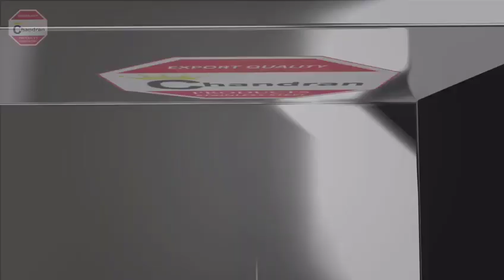BARBEQUE MACHINE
Product Description
We are successfully ranked amongst the topnotch entity offering a wide range of LPG Barbeque Grill. This barbeque grill finds wide application use in eateries, restaurants, hotels, commercial kitchens and food stalls. The offered barbeque grill is manufactured using quality stainless steel material and the latest techniques. Also, the manufacturing process adheres according to industrial norms so that quality and reliability can be made assure on the barbeque grill. Apart from this, clients can get the barbeque grill from us at industry leading prices. Features: Corrosion resistance Fine finishing Robust construction Details: Stainless Steel LPG MOdel Available in All Sizes.

Chandran Steels
SF.No. 435/3B, Near Eachanari Temple,
L&T Byepass Road, Near Abhirami Nursing  College,
Eachanari, Coimbatore - 641021.